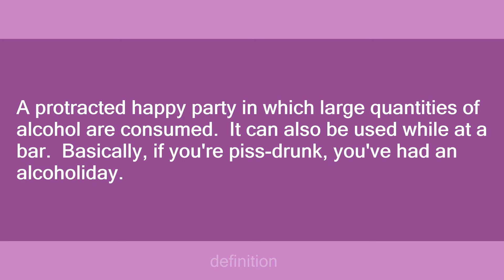alcoholiday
Slang flashcards: